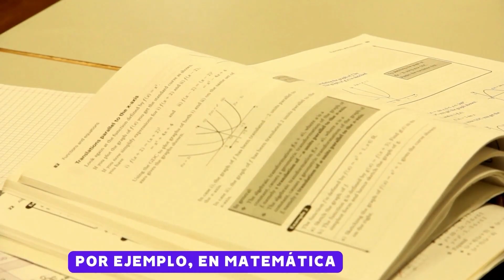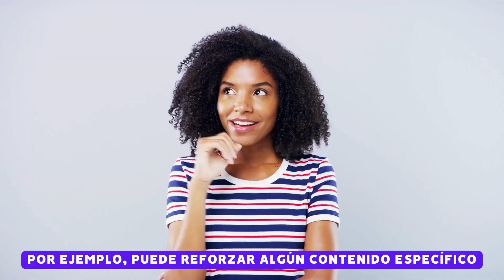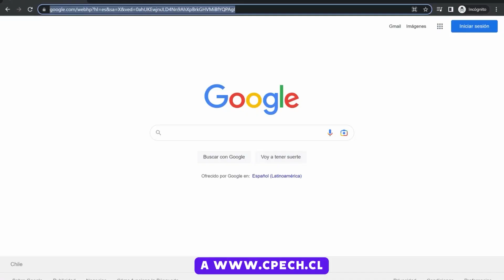¿Quieres subir tus notas de la enseñanza media? CONOCE LAS MODALIDADES DEL PROGRAMA +NOTAS CPECH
El programa +Notas fue creado para estudiantes de 1°, 2° y 3° medio. El objetivo es que mejoren su NEM y ranking para preparar de la mejor forma posible el ingreso a la Educación Superior.

En este video podrás conocer las distintas modalidades de estudio: E-learning, +En Línea, +Sala. Elige la opción que más se acomode a tu personalidad y encara el futuro pensando en tu presente.

Además, tenemos un especio web dedicado a todo lo que te interesa en "Mundo Cpech" a través de este enlace

Preuniversitario Cpech.